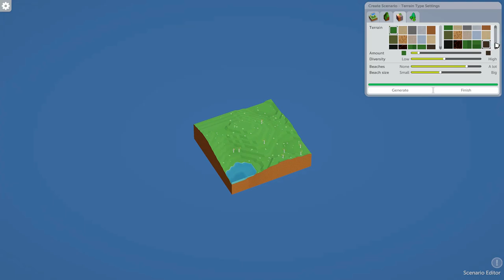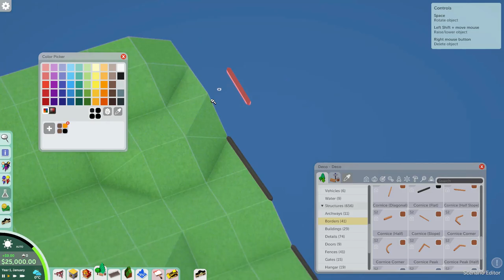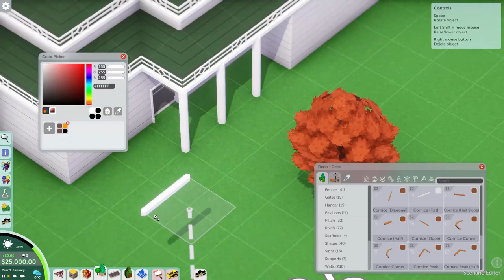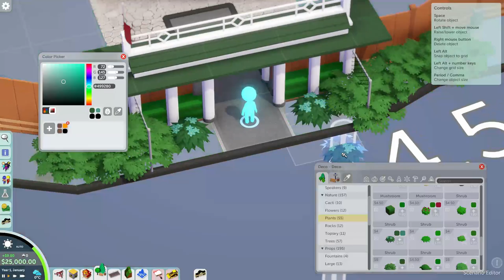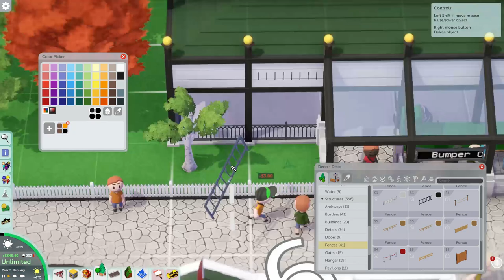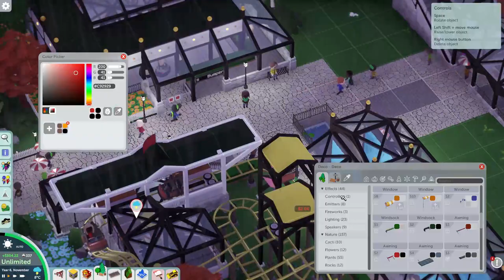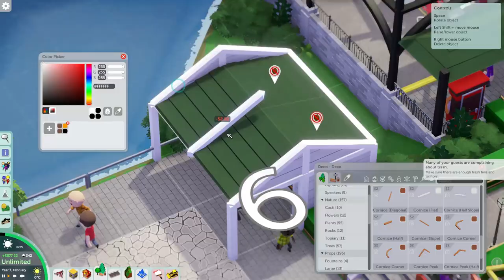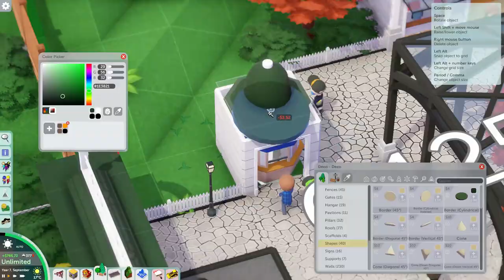Peppermint Pond Showcase & Time lapse - Parkitect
Timestamps:
0:00 Scenario building
8:55 Park time lapse
59:54 Park Showcase